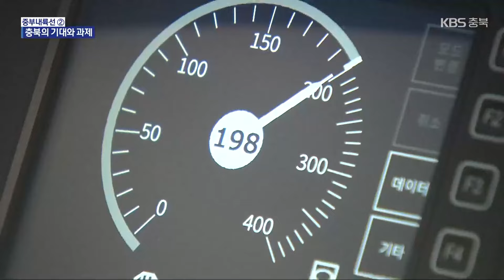충북선 연계 기대…지선 연결 과제 / KBS 2024.11.27.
[앵커]

 중부내륙선 개통으로 현재 경부선 중심의 우리나라 남북 철도망에 큰 변화가 생기는데요.

 충북은 충북선 고속화 사업과의 연계 효과에 대한 기대, 그리고 지선 연결이라는 과제를 함께 안고 있습니다.

 이어서 진희정 기자가 보도합니다.

 [리포트]

 이번 중부내륙선 개통은  한반도 남북을 잇는 새 철도망 구축의 초석을 다졌다는 데에 의미가 있습니다.

 이천~문경 구간에 이어 2030년 완공을 목표로 추진 중인 수서~광주선과 문경~김천선, 김천~거제 간 남부내륙선이 차례로 연결되면, 서울에서 거제까지 국토 중심을 관통하는 새 열차 길이 열리기 때문입니다.

 그동안 경부선 발전축에서 소외된 충북은 중부내륙선을 지역 발전의 기회로 여기고 있습니다.

 [유인웅/충청북도 교통철도과장 : "'영남권이 충북 북부권으로 연결될 수 있다', '결국은 충주를 비롯한 충북 북부권이 전국으로 다 연결될 수 있다'는 의미도 있습니다."]

 충주에서 중부내륙선과 만나는  충북선과의 연계 효과에 대한 기대도 커지고 있습니다.

 충북선 열차 속도를 시속 260km까지 올리는 고속화 사업이 2031년 마무리되면, 충북과 수도권, 경북의 상호 접근성이 한층 향상될 전망입니다.

 남은 과제는  중부내륙선에 얼마나 촘촘하게 지역 연결망을 구축하느냐입니다.

 충북은 수도권 한 시간 생활권을 이루기 위해 중부내륙선에 음성 감곡과 충북혁신도시를 잇는 지선 연결을 최우선 과제로 보고 있습니다.

 [김주영/한국교통대학교 교통정책학과 교수 : "중부내륙선 지선을 활용하면 충북에서도 (수도권) 철도 노선을 이용할 수 있고요. 가장 중요한 것은 청주공항과 직접 연결되기 때문에, 공항 발전에 이바지할 수 있을 것으로 (봅니다)."]

 충북이 내륙 교통망의 중심으로 거듭날지,  중부내륙선 지선 사업의 성패를 결정지을  내년도 5차 국가철도망계획에 관심이 쏠리고 있습니다.

 촬영기자:박준규/그래픽:오은지